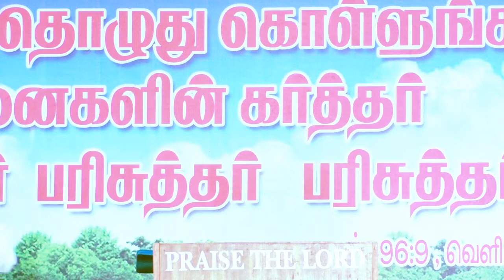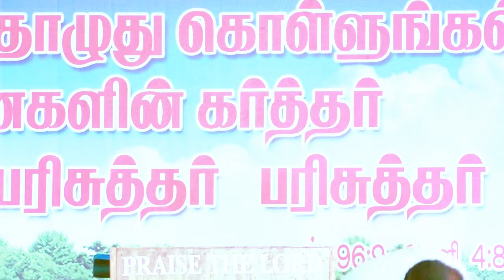pr annadurai tamil christian message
Samathana Thottam Minisitries
kallal